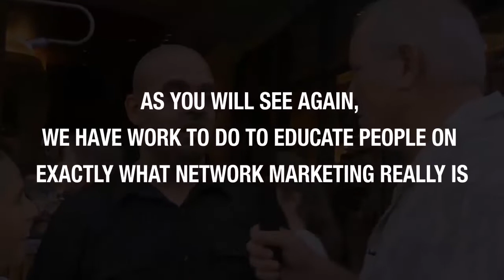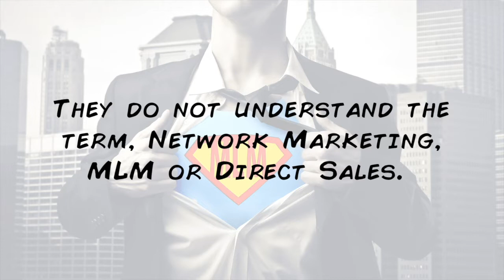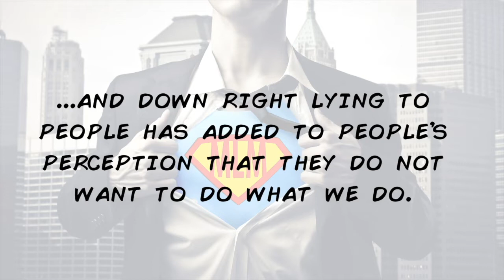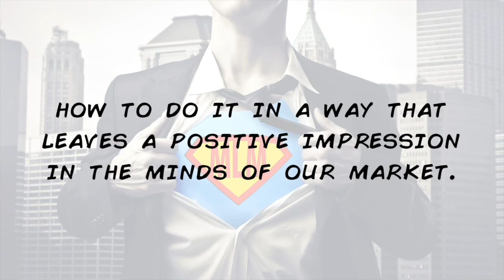Super MLM Man In Waikiki, Hawaii | Richard Bliss Brooke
✎ On December 22nd, 2013, Richard Brooke hit the streets and beaches of Waikiki, Hawaii to hear from more people on what they know, or think they know, about Network Marketing. This eye-opening episode will shed light on how honest education about the profession is desperately needed.

★ Network Marketing Training Resources for you ★

Richard Bliss Brooke provides entrepreneurs with proven tools and mindsets to grow their teams and businesses. He's been the owner of multiple companies, including direct selling, traditional business, and ontological coaching. Richard's personal development book Mach2: With Your Hair On Fire has helped thousands of people break the chains of self-sabotage and create new, empowering Visions for their lives and businesses. As a speaker, he's known for having a fun, no-BS, tell-it-like-it-is style, reaching audiences of more than 10,000 and sharing the stage with greats like Tony Robbins, Sir Richard Branson, and many more.